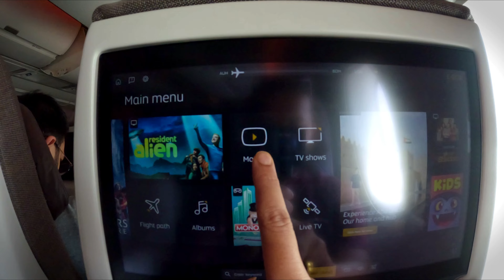Finally Back 2 Home Sweet Home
Thank you Guys For Your Love and support keep Supporting us.